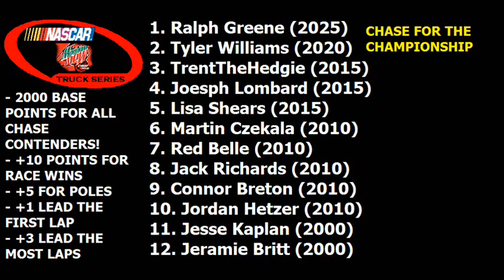NASCAR MDCR Truck Series Chase for the Championship